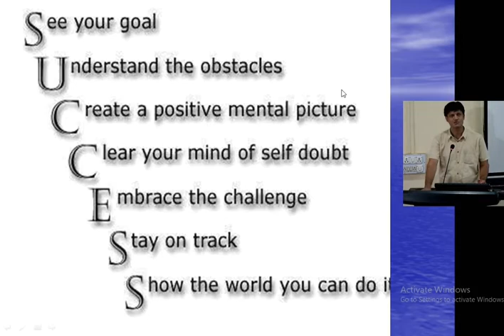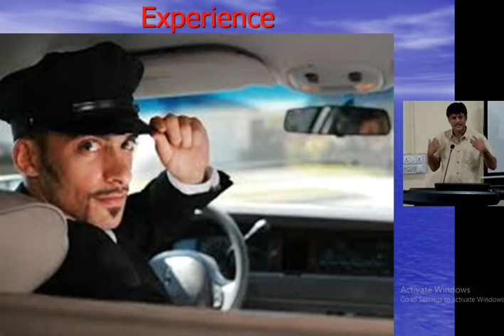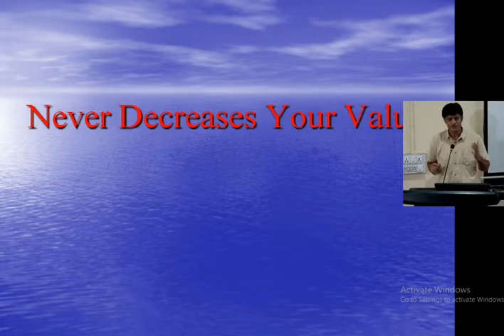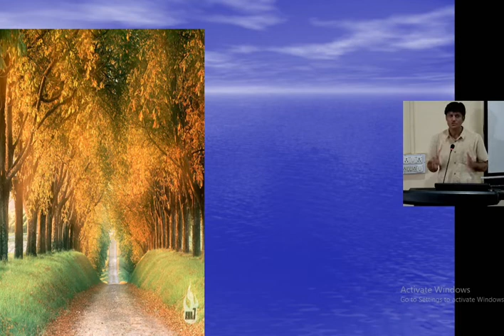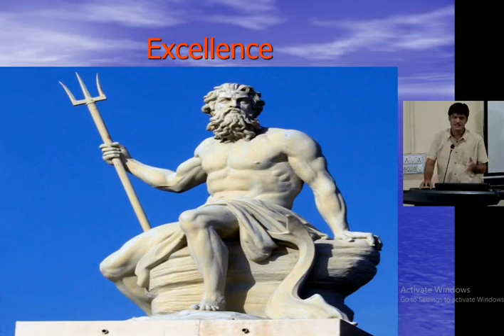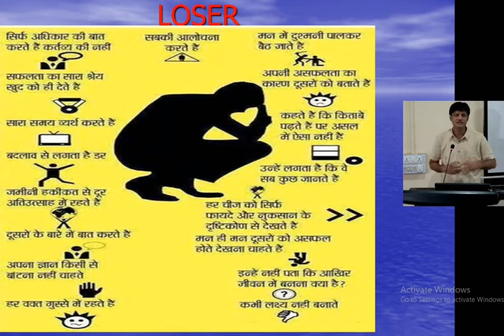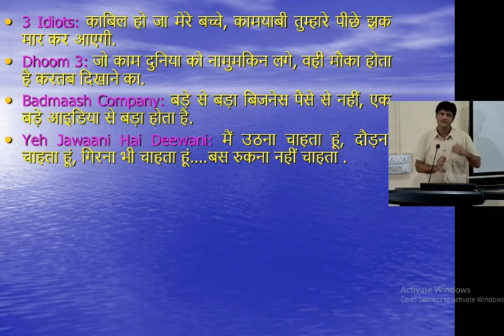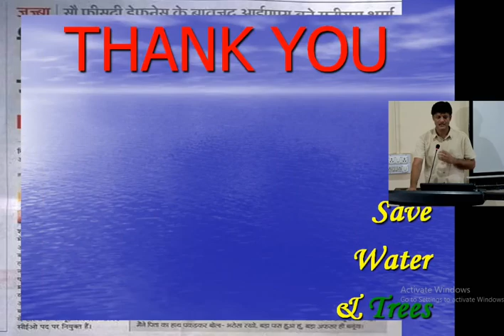Secrets of Success सफलता के राज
हर कोई व्यक्ति सफलता प्राप्त करना चाहता है लेकिन सफलता हासिल किसी किसी को होती है | सफल व्यक्ति के राज क्या है इस विडियो में यही बताया गया है कि अगर आपको सफलता हासिल करनी है तो आपको क्या करना पड़ेगा |